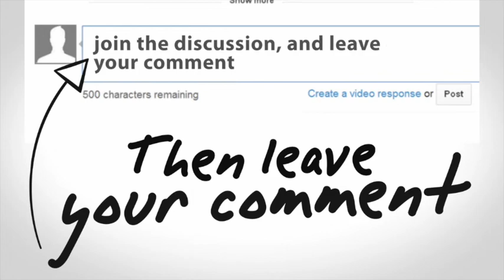Other Sources of Income - CampHacker #123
More money, more mission, but also…more problems?

You’ve heard Travis say this time and time again.

“Money moves the mission”.

In this day and age, if you want to run a successful year-round camp business with multiple full-time staff, all while keeping camper fees reasonable, you likely need some financial support! Donations and grants are incredibly helpful, but if you can tap into a market that works for your local community or potential clients, it can be a great way to supplement your income and use that money to help improve your summer program.

That being said, the way you go about diversifying your income is WAY more complex than simply saying, “alright, we’re doing weddings!”. Without carefully assessing your facility, budget and staffing and local laws, you may be committing to a program that either doesn’t fit your mission or worse, ends up costing more resources than it brings in.

While there are a ton of great ideas out there, wouldn’t it be great to have a crew of seasoned Camp Directors out there who have tried this kind of thing before to guide you in this decision-making process?

…Well, if you’ve made it this far in this post…we all know that you know the answer to that question…

It’s the CampHacker Podcast!

To help Gab, Travis, Joe and Dan with some big-money brainstorming, we welcome friend and past guest of the Podcast, Jalisa Danhof from Camp Newaygo! Jalisa not only suggested this topic, but she brings some valuable experience to our panel. Camp Newaygo runs a ton of really unique events for their local community, facilitates multiple weddings a year and has recently begun their own catering business. We’re grateful to have Jalisa back to share her stories and best practices.

Tune in to this episode to hear about:

Some things to consider BEFORE even thinking about diversifying your income

Programs our hosts tried that have been a big ol’ flop

Sources of income the panel have found to be a good, revenue-generating endeavour

Plenty of other ideas that may work for your camp

Do you have a great income-generating program at your camp? Tell us about it in the comments!

Tool of the Week – Make Yourself a Better Camp Director
Travis: Connector bag (thanks, Gabz!) - BUBM Travel organizer for electronics cables and LCD projector cables.

Jalisa: GwynnieBee - clothing rental

Dan: Adam Grant’s Instagram

Gabz: Video Teleprompter 3

Your Hosts:
Travis Allison, Summer Camp Consultant - CampHacker.TV, Founder at Go Camp Pro

Joe Richards, Executive Director - Pearce Williams Summer Camp & Retreat Facility

Dan Weir, Sr. Director - Youth Development, Summer Camp, & Strategic Initiatives - YMCA of Long Island

Jalisa Danhof, Director, Camp Newaygo

Rate and Review the CampHacker Show
Radtagz - Be and Be Known